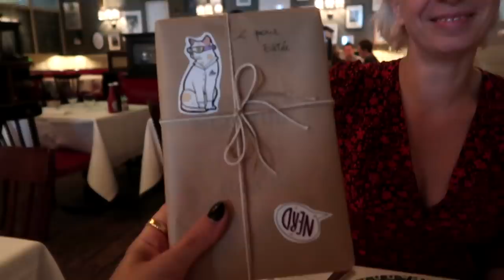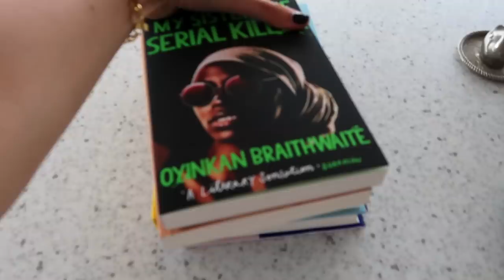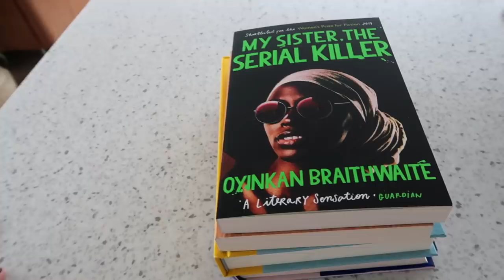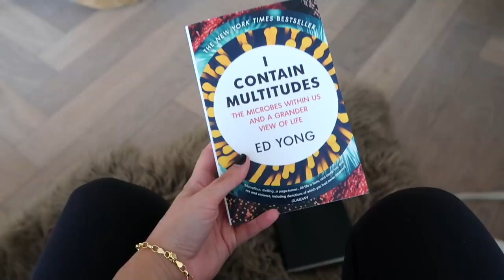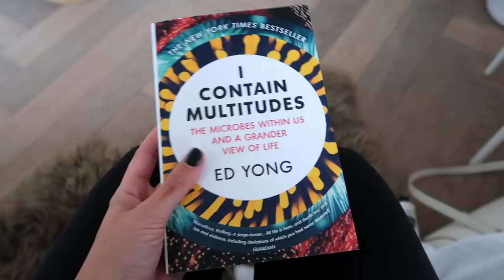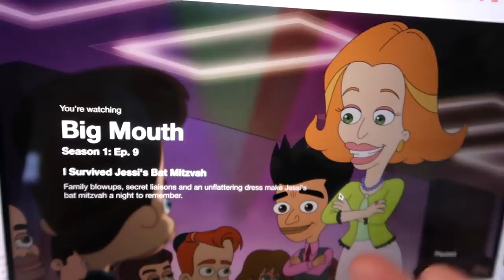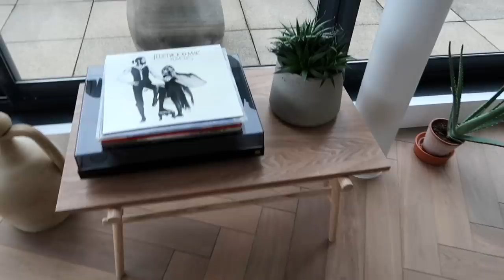BOOK HAUL + NEW HOME ADDITIONS | Estée Lalonde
THINGS MENTIONED